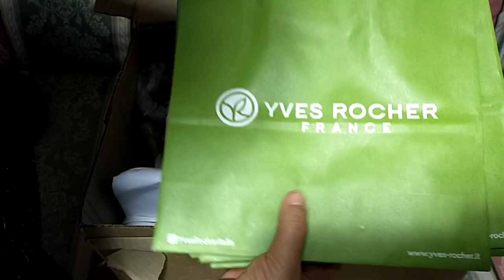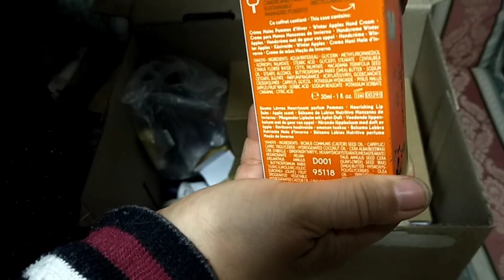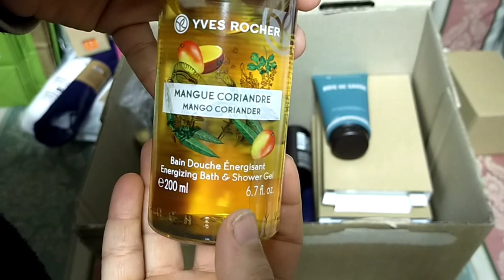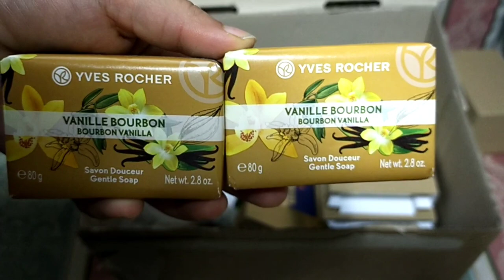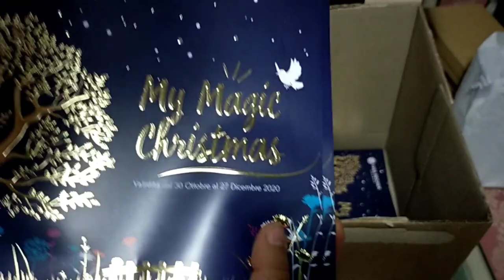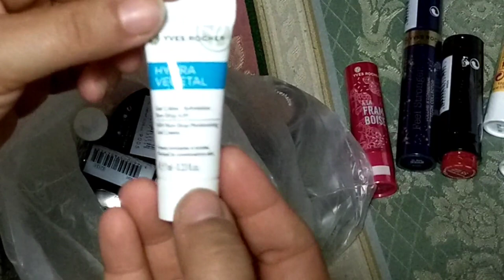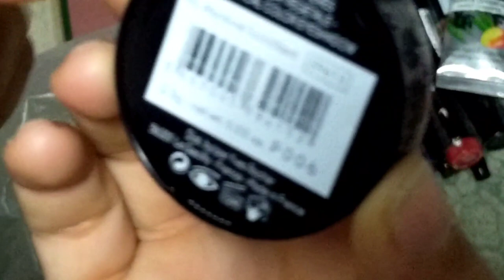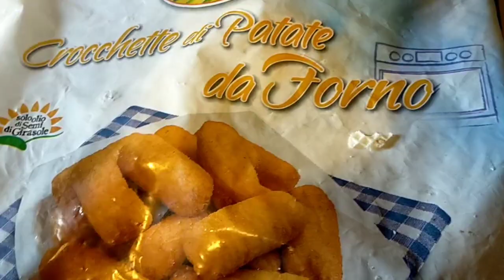🎃 VLOGWEEN #10 🎃 APRIAMO IL PACCO DI YVES ROCHER🎃